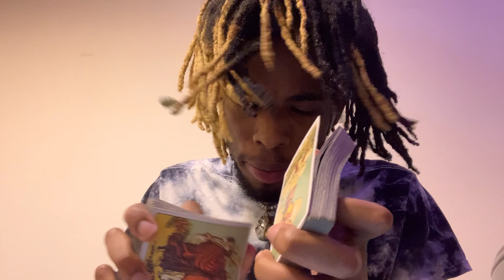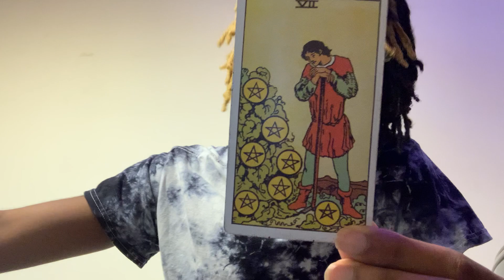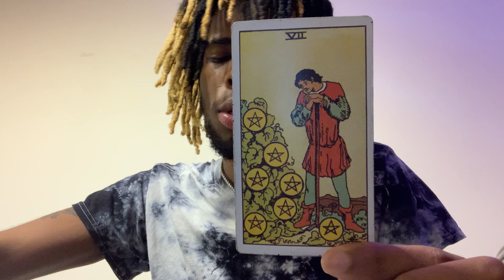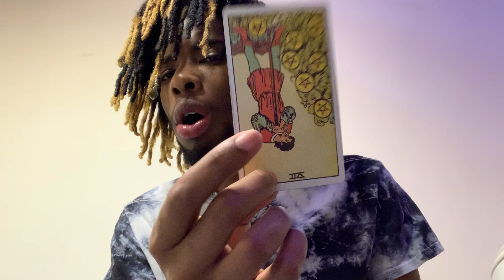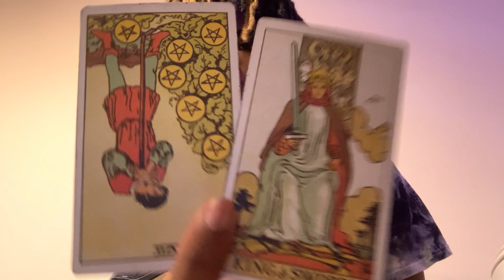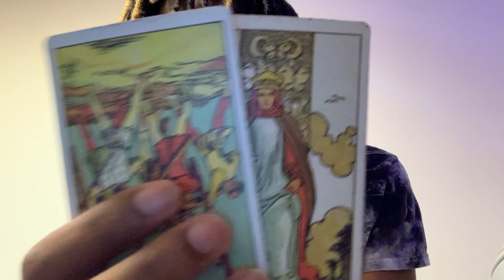Aries ♈️ 96% Waxing Gibbous 🌔 in Capricorn ♑️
“The secret of life, is to fall seven times and to get up eight.”
― Paulo Coelho

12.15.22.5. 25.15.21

Check Me 0ut 👉🏾😎👉🏾